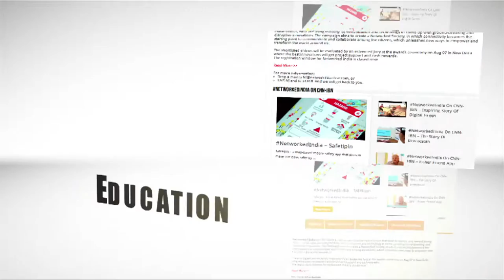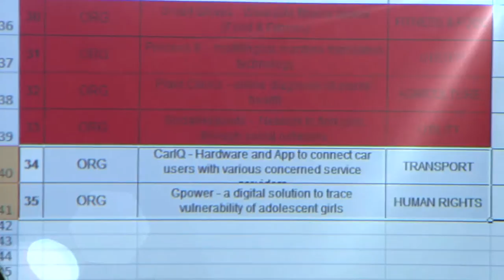Capturing the essence of Ericsson & CNN-IBN's NetworkedIndia campaign 2015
Networked India, a unique new initiative of Ericsson and CNN-IBN, received a great response from viewers across India. This AV summarizes the entire campaign beautifully. Do watch.